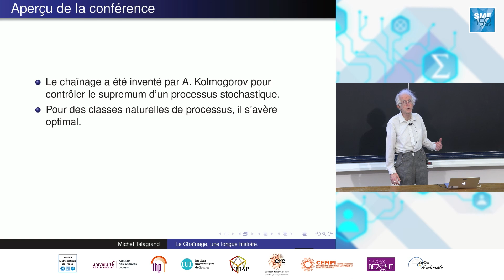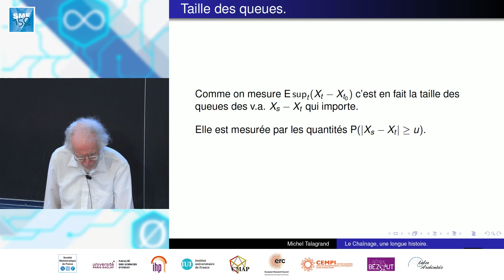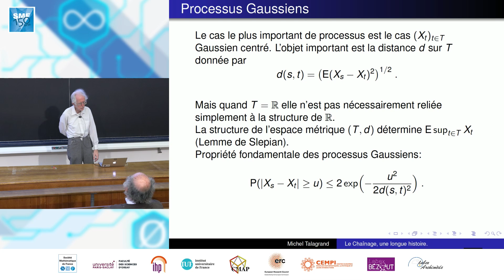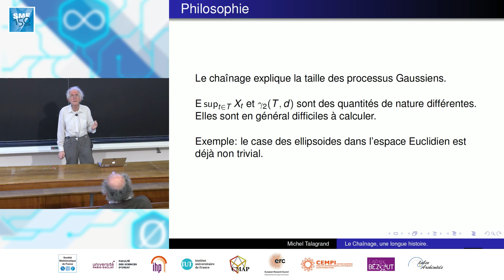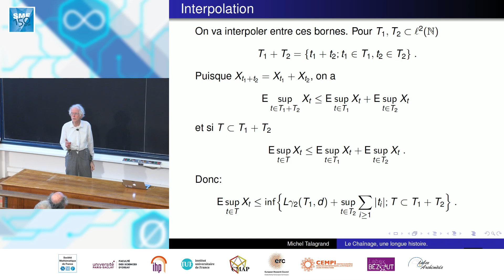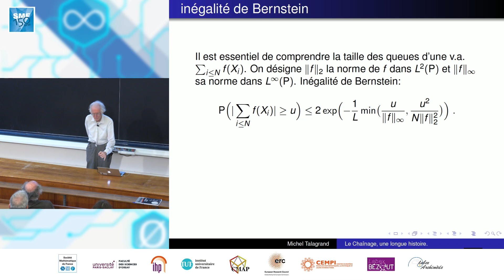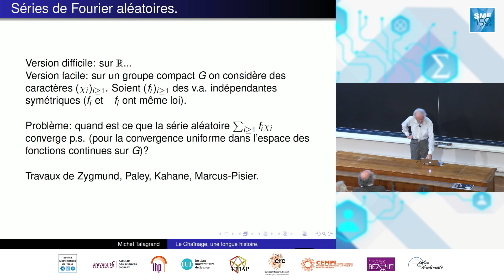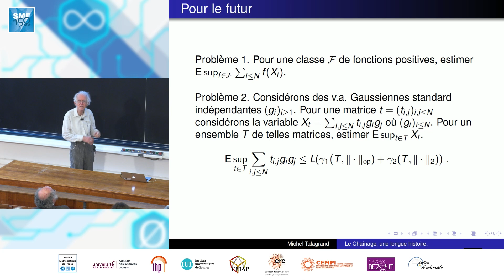Michel Talagrand - Le chaînage, une longue histoire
Inventé par A Kolmogorov, le chaînage est un moyen puissant de contrôler le supremum d'une famille de variables aléatoires. On sait maintenant que pour des classes importantes, en un sens bien précis, il ne saurait exister de méthode plus efficace.

Exposé donné dans le cadre des 150 ans de la SMF en 2022.